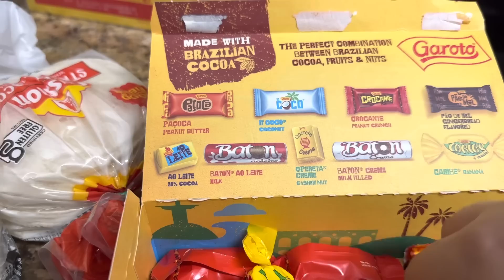MUDANÇA EP:05/ A IRMÃ DOS MENINOS VEIO PRA NOSSA CASA🇺🇸